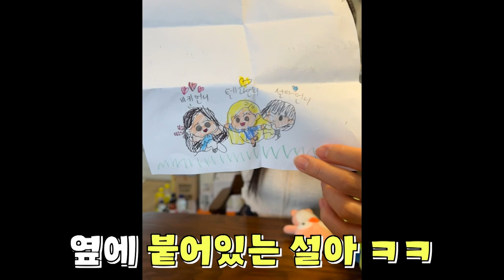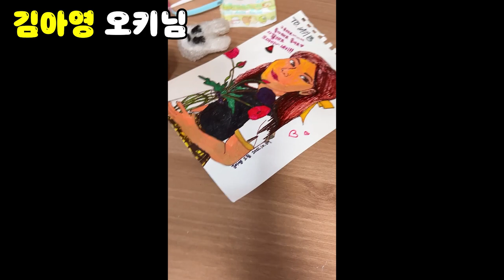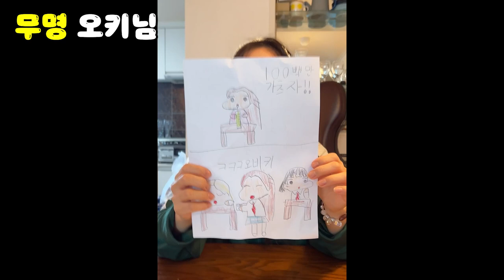오키님이 보낸 편지에... [오마이비키]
오키님들 편지 모두 너무 고마워요!
감동 받아요 그리고 너무 사랑해요